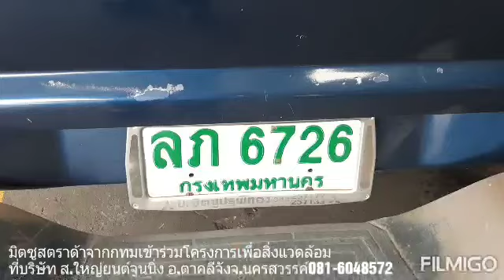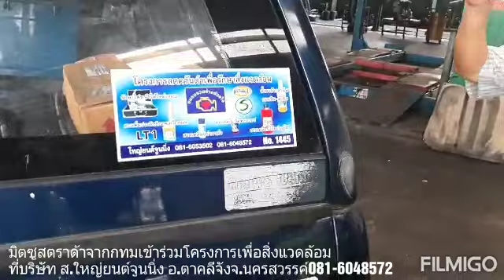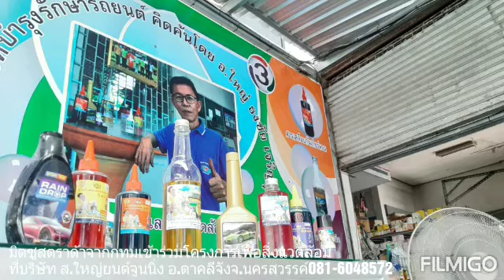สตราด้าคันที่ 2 ของเจ้าของรถ ที่ มาร่วมโครงการเพื่อสิ่งแวดล้อม